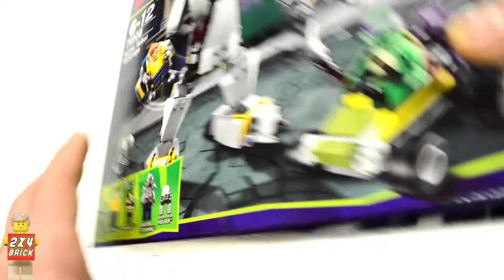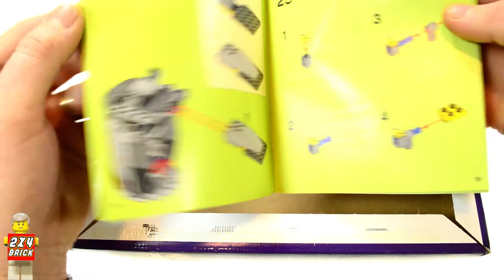Lego 79105 Teenage Mutant Ninja Turtles Unboxing and Build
Lego 79105 Teenage Mutant Ninja Turtles Baxter Robot Rampage Unboxing and Build